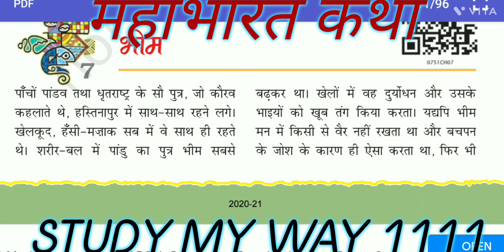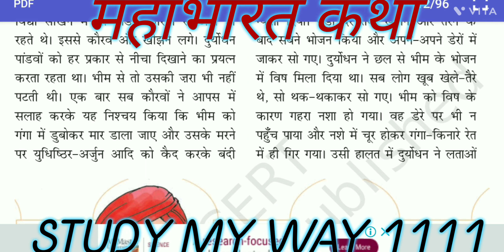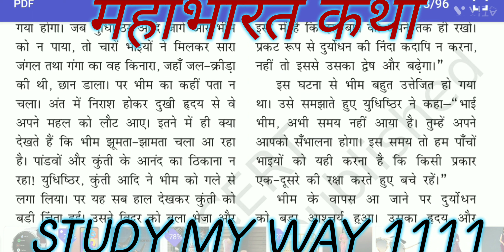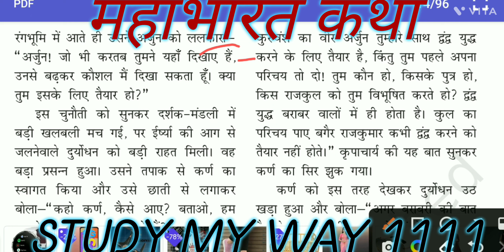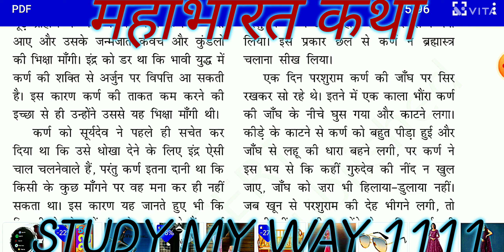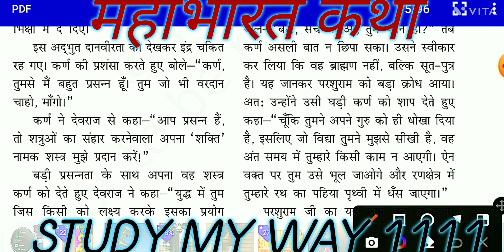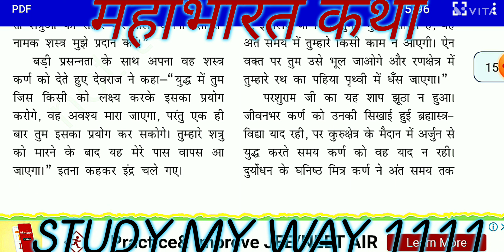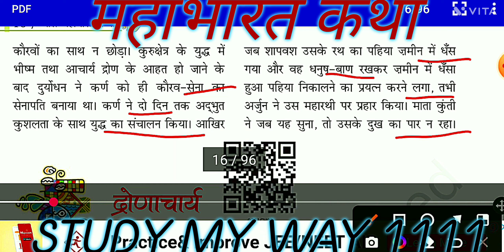NCERT CLASS 7 HINDI, ☀️BAAL MAHABHART KATHA ☀️ CHAPTER 7,8 BHEEM, KARANA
HELLO GUYS 😊, IN THIS VEDIO WE WILL  STUDY NCERT HINDI(BAAL MAHABHART KATHA) WITH EASY METHOD